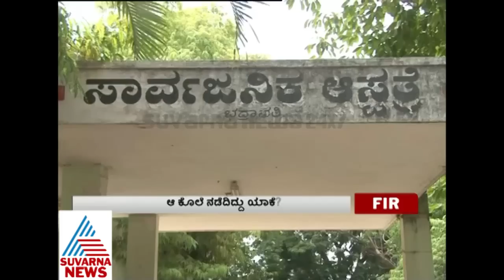FIR 14th may 2016 part 2